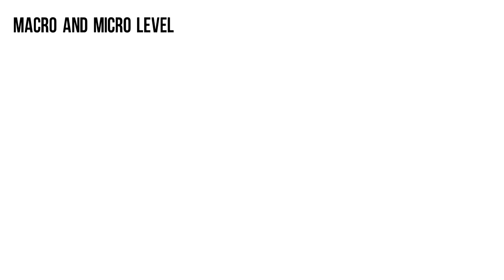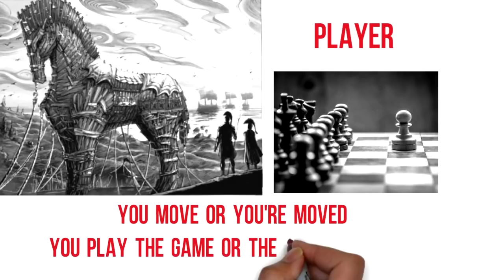How to Become the Leader of your Social Group - Law 1 of the Famous Book 48 Laws of Power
Other classical famous books to read on the topic of power:
By the same author Robert Greene:
- The Laws of Human Nature =
- The 50th Law =
- The 33 Strategies of War =
- The Art of Seduction =

By Nicolo Machiavelli the reference for centuries on power:
- The Prince =

By Sun Tzu who wrote maybe the most famous military strategies manual of all time:
- The Art of War =

If you liked the video and would like others to benefit from it please press the like button it increases its visibility in the Youtube algorithm.

This video is NOT sponsored so the authors of these books had absolutely no influence on the author of these videos.